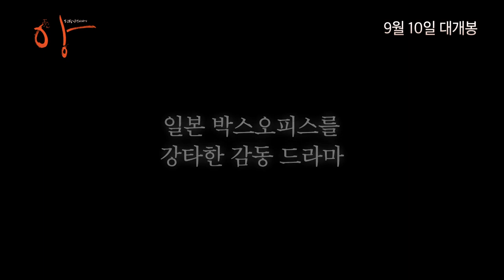제7회 마리끌레르 영화제_앙 단팥 인생이야기 An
도라야키는 일본의 전통 단팥빵이다.
모두 다 만들 수 있는 것처럼 보이지만 다 같은 맛일 수는 없다.
팥소를 어떻게 만드느냐에 따라 맛이 달라지기 때문이다.
여기에도 장인의 손길이 필요한 이유다.
이 영화는 무뚝뚝한 표정만큼 별다른 특색 없는 단팥빵을 만들어 파는 중년 남자와
그를 돕게 되는 칠순의 할머니가 주인공이다.
돈이 없어 매일 배가 고픈 중학생 아이도 주요 인물이다.
할머니의 놀랄 만큼 맛있는 단팥빵 맛은 이내 온 동네에 소문이 퍼지고 가게는 손님들로 북적인다.
단순히 팥의 맛 때문일까 아니면 할머니의 손맛 때문일까?
할머니는 알고 보면 빵을 빚는 것이 아니라 인생을 빚는 것인지도 모르는 일이다.
극 후반 할머니가 누구나 기피하는 병을 앓는 사실이 알려지면서 가게는 예기치 않은 사건에 휘말린다. '빛나는'에서도 만날 수 있는 가와세 나오미 감독의 페르소나 나가세 마사토시의 연기도 인상적이다.